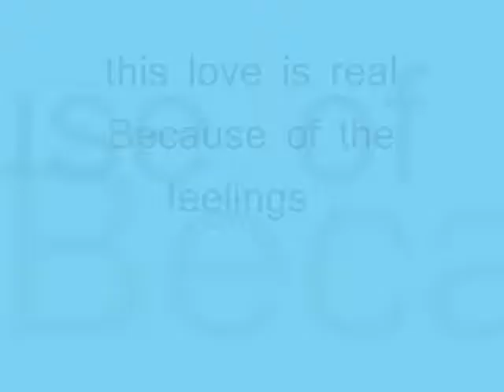this love is real Because of the feelings ,